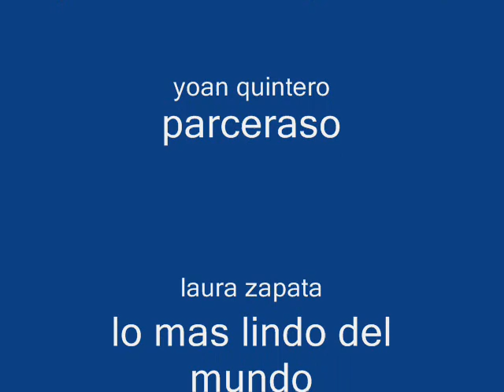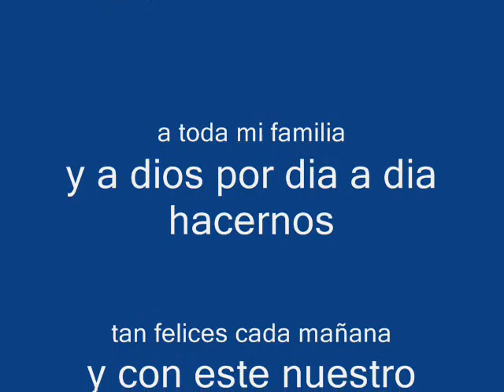eliomar ft poeta(loco)